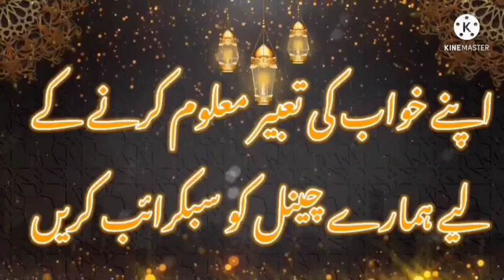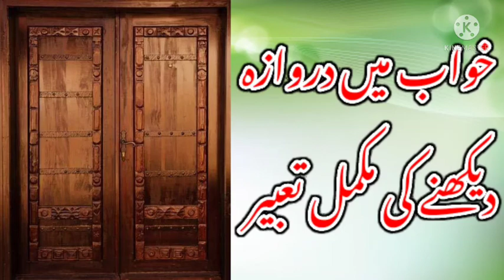Khwabon ki tabeer |Khwab Men darwaza dekhna | خواب میں دروازا دیکھنے کی مکمل تعبیر| Khwabon ki dunya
(Khwabon ki dunya) In this video khwab men darwaza dekhne ki mukkamal tabeer